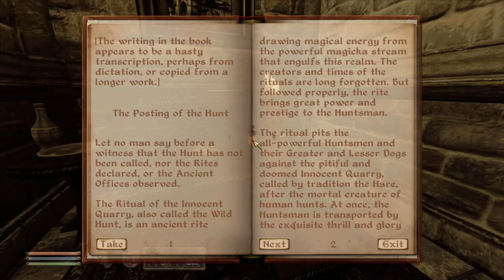Oblivion #28 - Somebody Stole Chorrol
We finally solve the case of the missing painting!

It's time to travel to Cyrodiil to usher in the Fourth Era with The Elder Scrolls IV: Oblivion! This will be a max difficulty playthrough from start to finish and I intend to complete everything on offer.

Music featured in the opening sequence is "Skip With My Creole Band" and music featured in the closing sequence is "Swamp Walk", both courtesy of "Jingle Punks".

Mod list:
Oblivion Script Extender (OBSE)
FOV Modifier